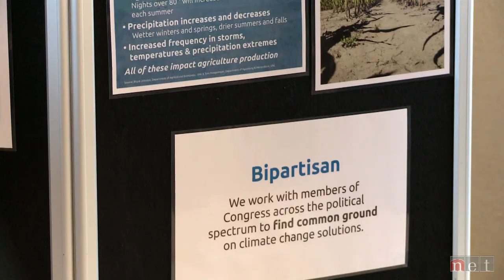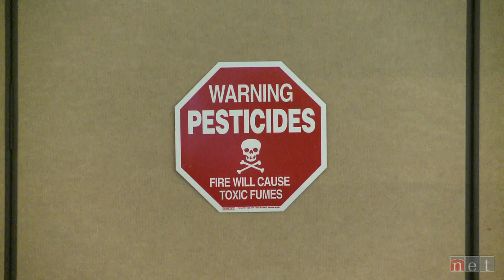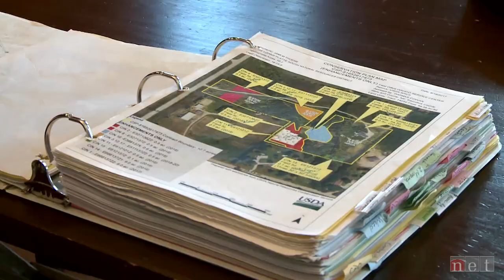Sustainable Agriculture | Speaking of Nebraska | NET Nebraska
Nebraska farmers are constantly innovating with sustainable agriculture systems, working to improve their bottom line while protecting the local environment. Learn about soil health, water quality, and much more from both farmers and sustainable agriculture experts.